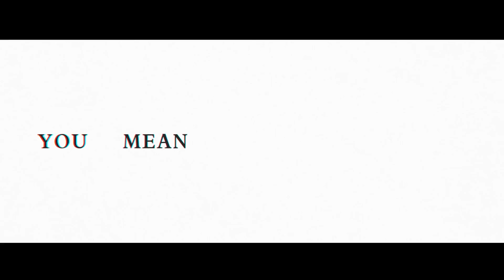[ไอช่าพากย์นรก] ยังกดกาชาไม่ได้ Klee อีกหรอค้า | Genshin Impact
ตายแล้ว!? ยังไม่ได้อีกเหรอค้าคุณพี่ (ﾉ∀`♥)

*ซื้อ Sticker Line Aisha ได้ที่นี่ *

♡ Please help us grow our communities by providing your language subtitles!